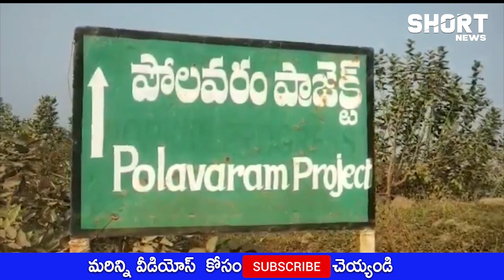Short News | Polavaram Paryatana lo AP CM YS Jagan Mohan Reddy ki Patista bhadratha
Find Short News, short news for today Videos & Pictures on Short and see latest updates, news, information from Short News Channel and Get the latest breaking news and top news headlines